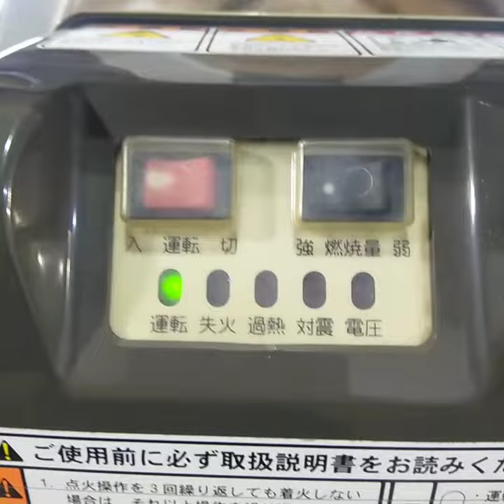★商品紹介★[232645] 静岡製機 VAL6KBS 赤外線オイルヒーター -infrared oil heater-